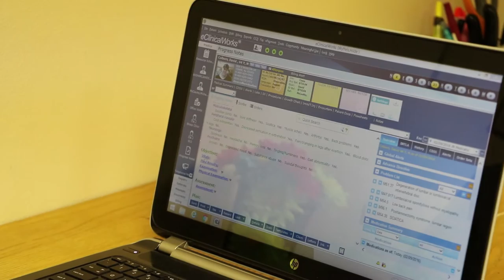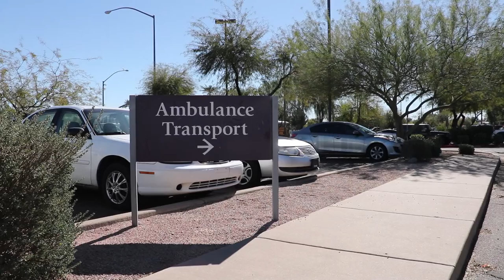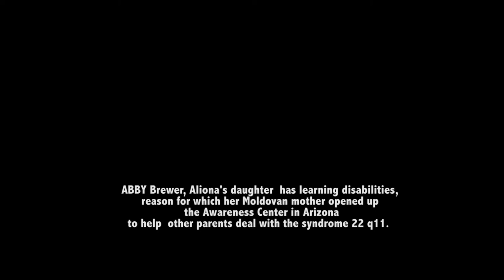22 q11 syndrome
Documentary about a Moldovan nurse in USA, Phoenix, who helps out children with mental disabilities, made by Natalia Ghilascu